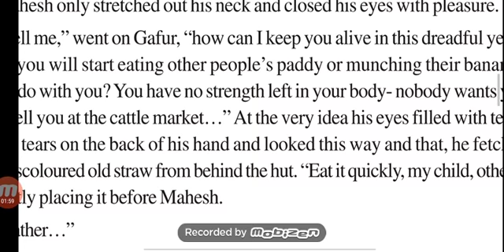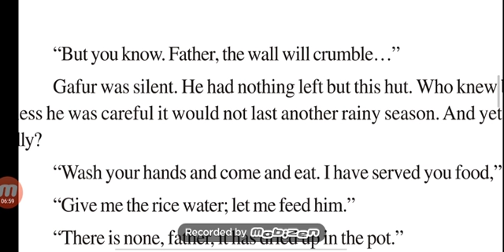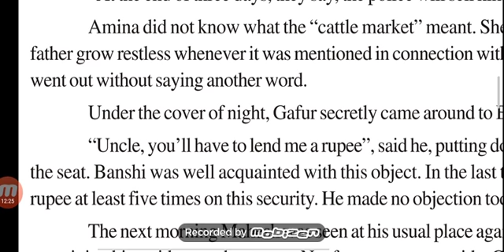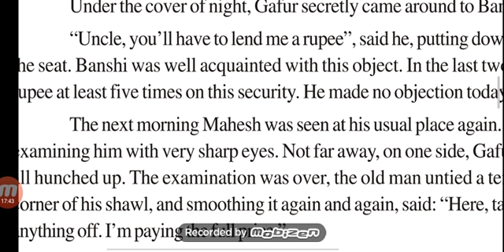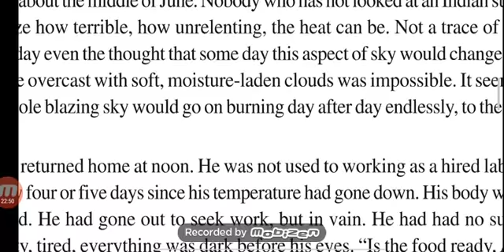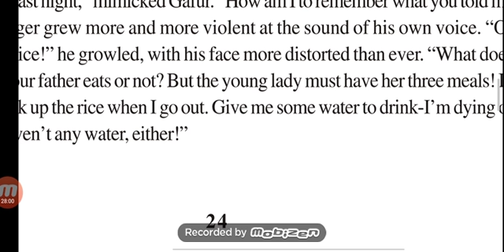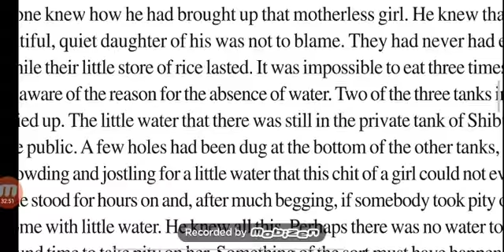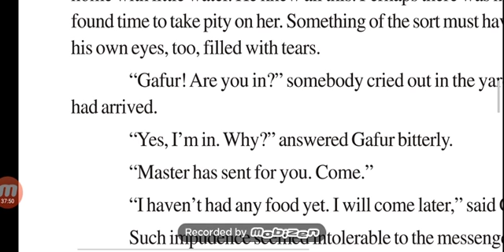Chapter-4 | Drought | Part-2 Explanation